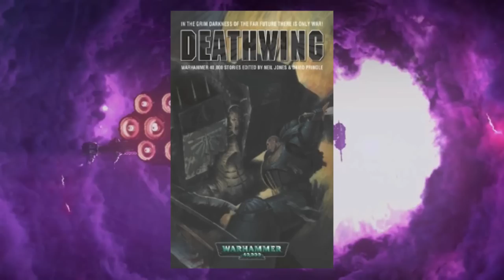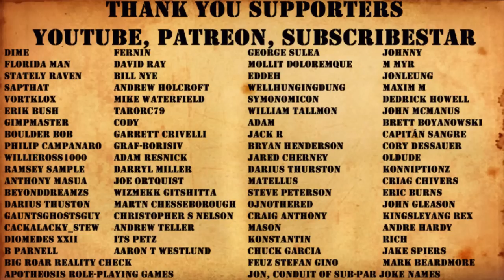WARHAMMER 40k AUDIO: WARPED STARS BY IAN WATSON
Available in the Deathwing Collection available here on Amazon